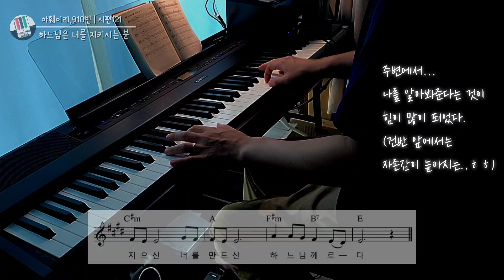하느님은너를지키시는분 | 야훼이레910번 | 묵상연주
누구에게나 처음은 있고, 처음은 어설플 수 있는데.
꾸준히 노력해야 한다는 점을 다시 한번 기억하게 되었어요...

제 건반 소리를 듣는 사람들을 위해서 연습을 하다보니.
비전공자이지만. 나름 좋아해 주시는 분들이 생기더라구요 (감사드려요~)

잘 들어주셔서 감사합니다~^^